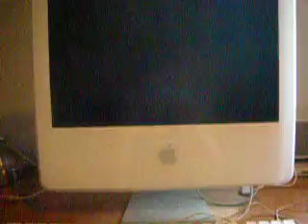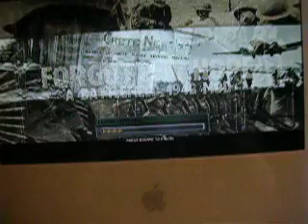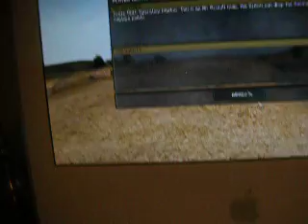FORGOTTEN HOPE ON A MAC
I got the PC Forgotten hope mod to work on a MAC computer!